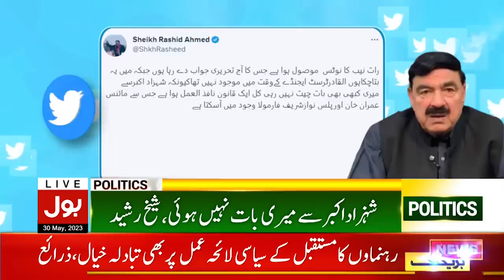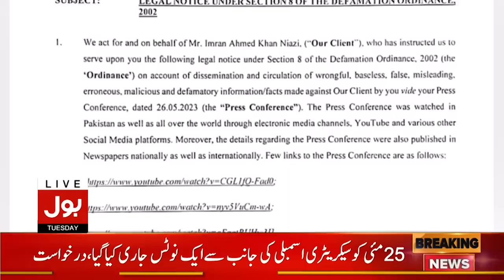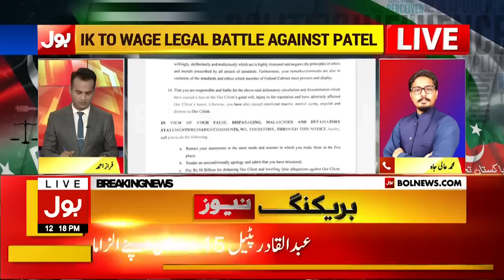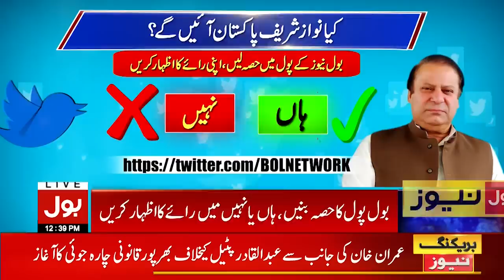Imran Khan Life In Danger | BOL News Bulletin at 12 PM | PTI Chairman Hearing In ATC Lahore